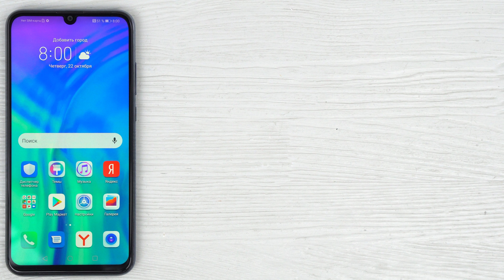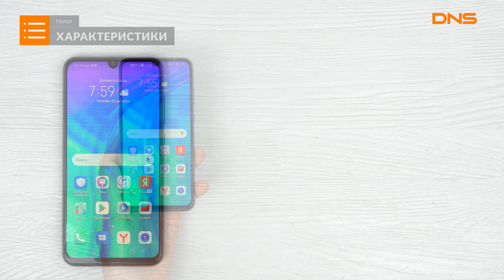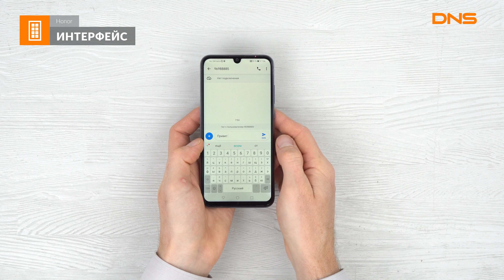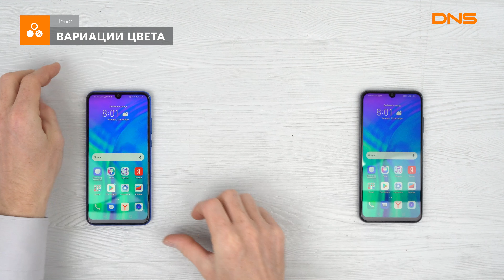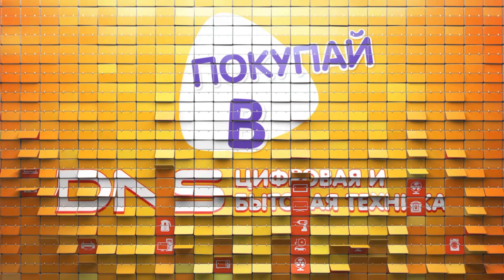Распаковка смартфона Honor 20E / Unboxing Honor 20E